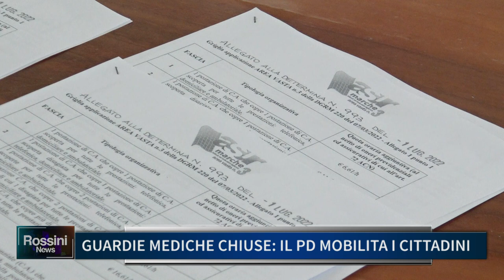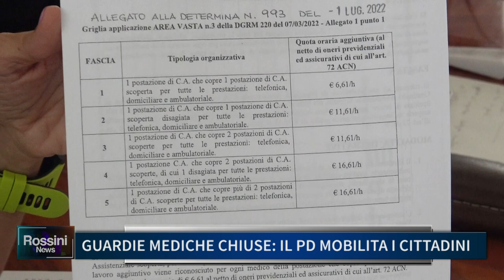GUARDIE MEDICHE CHIUSE, IL PD MOBILITA I CITTADINI